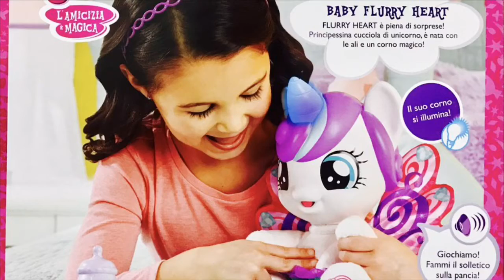Baby Pony Principessa (Baby Flurry Heart) e la Valigetta Dottore di Peppa Pig - My Little Pony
Alice e lo Shopping - Vi mostro i miei nuovi vestiti bellissimi - Pepe Jeans e Desigual (18/06/2019):